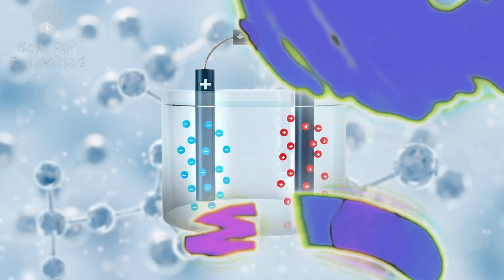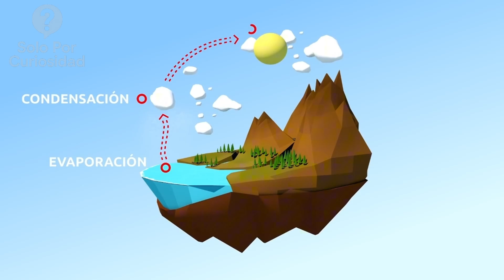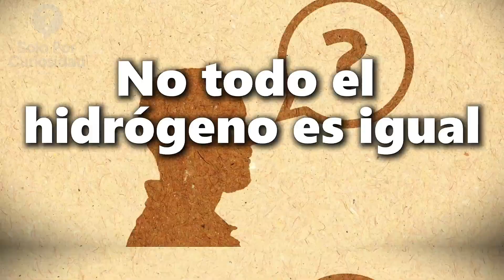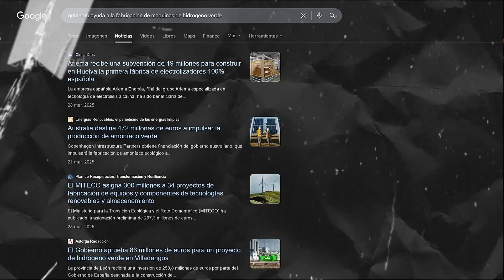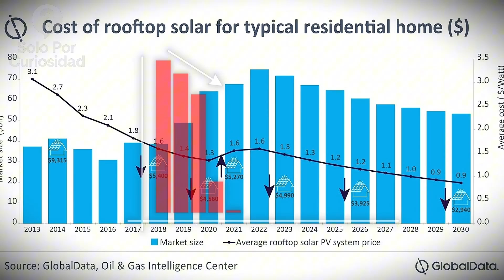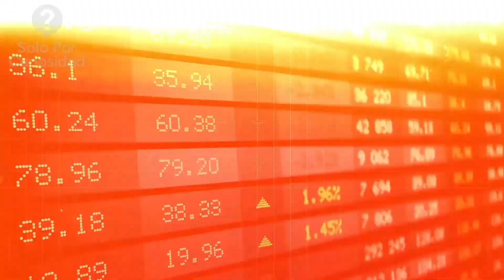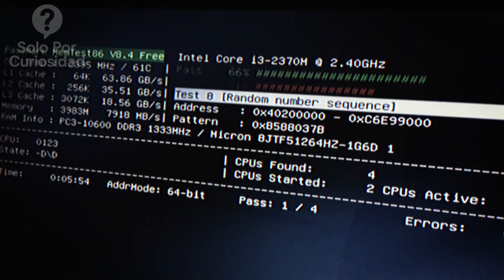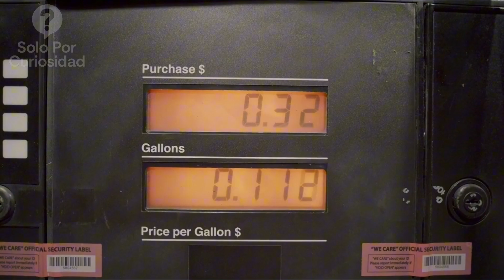¿Puede El Agua Ser Combustible? La Verdad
🌍 Imagina llenar el depósito de tu coche con agua. No es ciencia ficción: es una carrera tecnológica real. En este video te explico cómo la electrólisis puede convertir una simple molécula de agua en hidrógeno verde, el combustible limpio del futuro.

🚗 Japón ya tiene coches que funcionan con agua. Alemania, Australia y Chile invierten miles de millones en esta tecnología. Pero… ¿por qué aún no es una realidad en nuestras calles?

💡 Descubre:

Cómo funciona la electrólisis

Qué es el hidrógeno verde y por qué es tan importante

Los retos tecnológicos que aún enfrentamos

Los avances que están cambiando el juego

🔬 ¿Estamos ante el fin del petróleo? ¿Será el agua nuestra nueva gasolina? La respuesta puede sorprenderte…

¿Usarías un coche que funciona con agua?